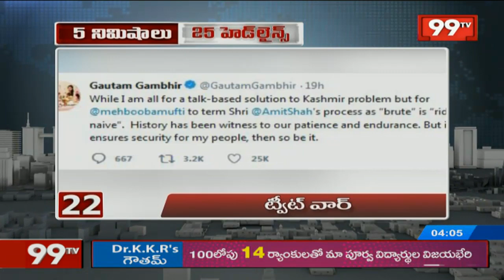5 Min 25 Headlines || 04-06-2019 || 4PM News || Evening News || 99TV Telugu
5 Min 25 Headlines || 4PM News || Evening News || 99TV Telugu
99TV Telugu Live Updates | Telugu News Live | Latest News | Telangana | Andhra Pradesh